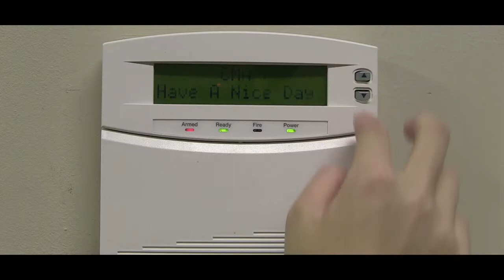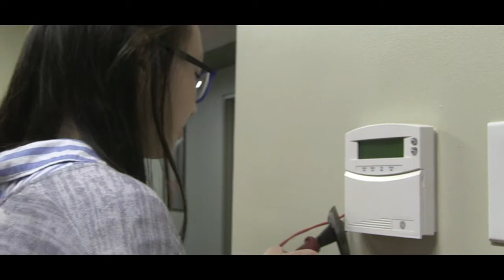Freezing - A Short Film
Hey guys! So recently I got to work with other aspiring filmakers! This was our final product.